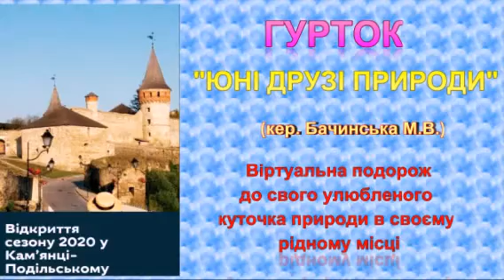Віртуальна подорож до свого улюбленого куточка природи в своєму рідному місці